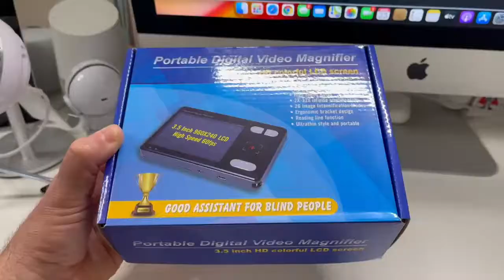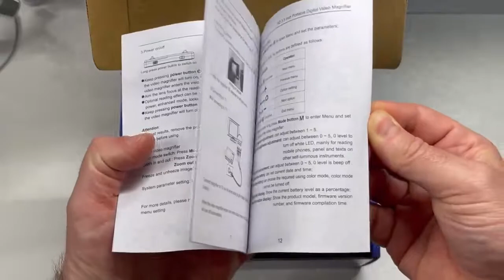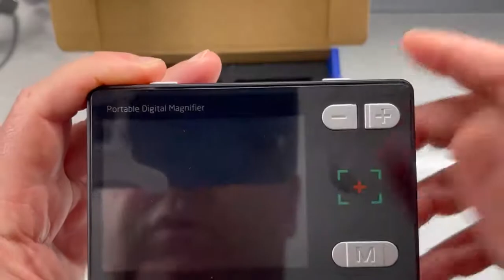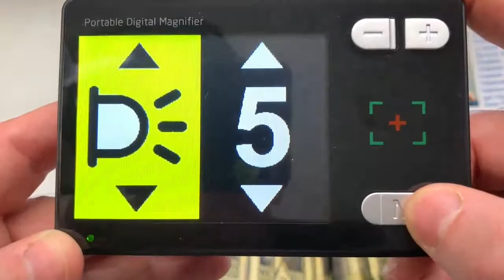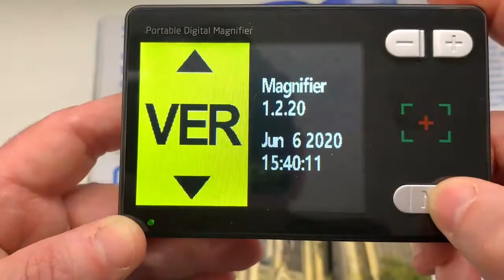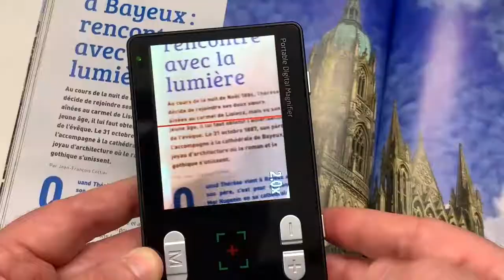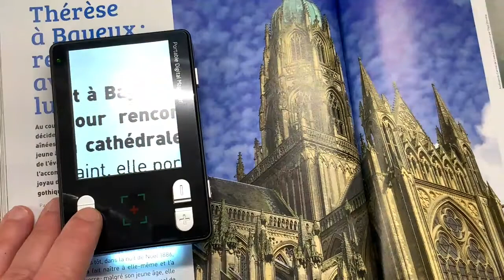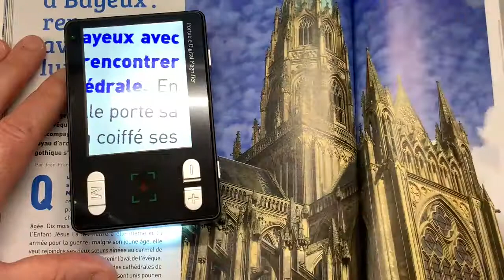Pocket Vidéo Loupe De Poche Vidéo Loupe 3,5 Pouces c'est dans la poche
POINTS FORTS DE LA VIDÉOLOUPE POCKET 3.5

Écran HD LCD 3,5''.
15 modes de couleurs.
Design agréable.
Affichage 60 fps.
Image précise, fluide, sans à-coup.
Zoom 4x à 24x.
Gel de l'image.
Rétroéclairage réglable pour une meilleure protection des yeux, convient à la lecture sur tablettes.
Câble AV pouvant être connecté sur un port TV HD.
Batterie endurante grande capacité Li-Battery 1500mAH d'une durée de 6h.